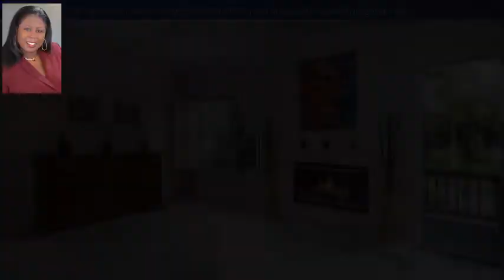23840 Blue Bill Court, Moreno Valley, CA 92557 - MLS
Property Description
Stop the car! Must see this beautiful two-story home in Sunnymead ranch! 4 bed, 3 bath cul-de-sac home! You are surrounded by picturesque mountain scenery, you are conveniently located near shopping centers, restaurants, Hidden Springs Elementary School, Vista Heights Middle School, Canyon Springs High School, and it's a short drive to the 60 freeway; perfect for commuters. As you enter, you're greeted to a formal living and dining room area, vaulted ceilings, neutral color tones, tile flooring in the common areas, stain master carpet, updated light fixtures, plantation shutters, and captivating natural light. The spacious kitchen has upgraded dark wood cabinets plenty of counters and cabinet space, an island, recessed lighting, and beautiful bay window. The family room also has an abundant amount of space, a built-in media area, and a stunning fireplace. The large master bedroom is the perfect getaway; it's comfortable, cozy, and has tons of natural light. You'll love the master bath; with its separate walk-in shower, relaxing soaking tub, and his and her sinks. Added bonuses to this home is the indoor laundry room and rear balcony. The beauty of this home isn't over! Step out onto the exquisite backyard an immerse yourself in captivating views; take a dip in the sparkling pool; it's the perfect place to relax with family, and entertain friends! Don't miss your chance to own this incredible home! 3 CAR GARAGE ALLOWS YOU PLENTY OF PARKING AND STORAGE OPTIONS.
Area Description
Cul-De-Sac, Front Yard, Garden, Landscaped, Lawn, Yard